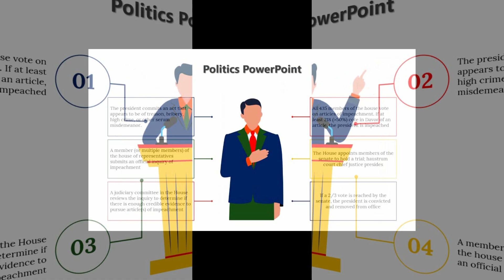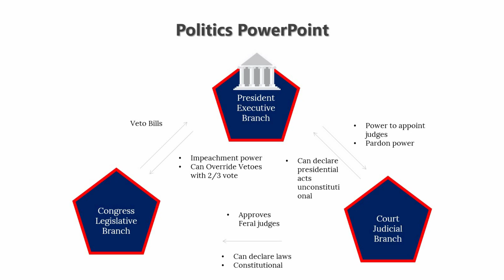Politics Infographics PowerPoint Presentation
In this video on SlideEgg, we explore how to create compelling politics infographics in PowerPoint that effectively communicate key political concepts and data. You'll learn step-by-step techniques for designing engaging visuals that can help convey complex information clearly and attractively. Whether you're preparing for a political presentation, a campaign, or simply want to understand the dynamics of political communication, this tutorial will provide you with the essential skills and insights needed.